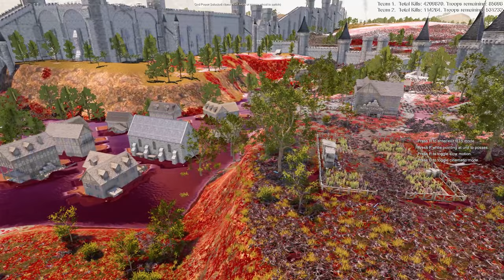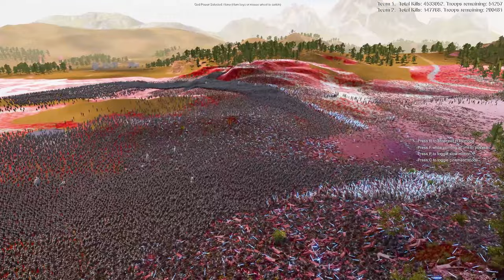5,000,000 Uruk Orcs and Trolls attack Rohan Wall, and Jedi and Darth Vader are on the defensive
5,000,000 Uruk Orcs and Trolls attack Rohan Wall, and Jedi and Darth Vader are on the defensive | UEBS 2

In this battle, 5,000,000 Uruk Orcs with swords and spears, Trolls attack Rohan Wall, and Jedi and Darth Vader are on the defensive.
The Jedi army consists of 200,000 Jedi knights, 1000 Darth Vaders, 1000 Generals Giverius, and 1000 Mandalorians. Who will win this battle? Let's find out.

Let's not ignore the elephant in the room! UEBS2 features revolutionary new crowd rendering and AI technology that uses pure GPU POWER to bring nation-size battles to life! Witness the first game to fully utilize full GPU acceleration for every AI individual and all the technology behind the crowd tech. UEBS2 handles 100 times more characters on screen than its predecessor and in far greater detail and quality. Details were not ignored, every individual has highly advanced decision-making and animation, all while working together for a greater goal. We are also working on our own 'mass' GPU physics engine. We hope to bring physics to a new scale, which may allow thousands of ragdolls and millions of physics-based objects. Remember, our physics engine is in very early development so we can't make any guarantees.

This video was made using the Ultimate Epic Battle Simulator 2. UEBS 2.